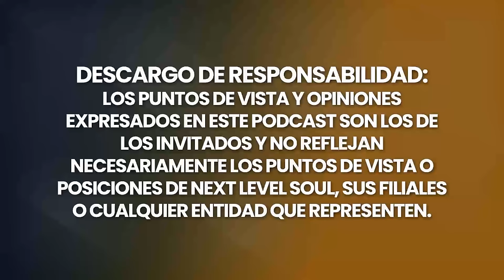¡Una Doctora Hizo Más De 700 Regresiones A Vidas Pasadas Y Lo Que Descubrió La Dejó SIN PELO!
Joanne DiMaggio, MA, CHt, investigadora, profesora, autora y terapeuta de vidas pasadas reconocida internacionalmente, ha publicado seis libros y cientos de artículos en revistas tanto para el público general como para el esotérico.

En 1987, Joanne comenzó a dedicar todo su tiempo a sus estudios esotéricos, especializándose en la exploración, investigación y terapia de vidas pasadas. Los años que pasó investigando y trabajando en sus propias vidas pasadas, junto con su experiencia como directora de su propia organización de investigación de vidas pasadas, proporciona a los clientes la tranquilidad de saber que están trabajando con alguien que conoce de primera mano la experiencia emocional, física, psicológica y espiritual que conlleva un viaje a una vida pasada.

Con el tiempo, combinó su pasión por la soul writing™ con sus conocimientos sobre la reencarnación y hoy se la considera una respetada experta en ambos campos.

Siempre me he considerado una reportera del Universo. Ser capaz de investigar, comprender y compartir la riqueza de temas esotéricos como la exploración de Vidas Pasadas y la Escritura del Alma™ de una forma práctica y sanadora es una parte esencial de mi ADN espiritual y de mi propósito en esta vida.